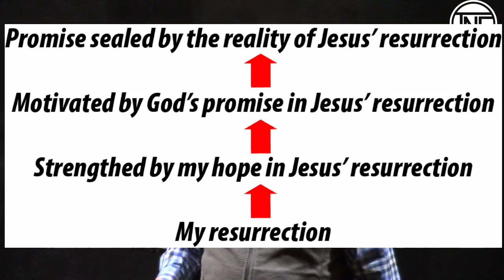Easter 2024 - Jesus resurrection means my resurrection!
Today, there are individuals who not only don’t belief in Jesus’ resurrection but also doubt any form of resurrection after death. Easter brings immense joy and excitement as it celebrates not just Jesus’ resurrection but also paves the way for our own resurrection! His rising from the dead is not only a testament to being the sole path to God but also a profound demonstration of God’s love for you. Rest assured; His resurrection assures your own resurrection!
We're so excited that you have joined us today!  We love our Facebook live family!  We have children and youth ministry on Tuesday nights at 6:30PM.  Our in-house adult service is on Sundays at 10:30AM.  There  is currently no children's programming during our Sunday morning service.  We are located at 1501 N Ontario in the historic Vistual neighborhood.
We have Bible studies on Youtube!  Go to the That Neighborhood Church channel.
Please consider giving towards to the ministry of TNC.  We minister to the most impoverished neighborhood of Ohio and Southeast Michigan.  Our needs are great and so is the generosity of God's people.  There are three ways to give:
1. Through the Tithely App found on the Apple Store or Google Play.
2.
3. Through the mail at 1501 N Ontario, Toledo Ohio 43604
Thank you in advance for loving our neighborhood!  You are our heroes!